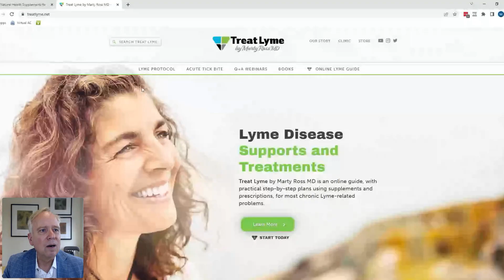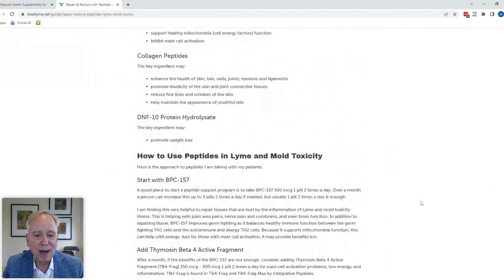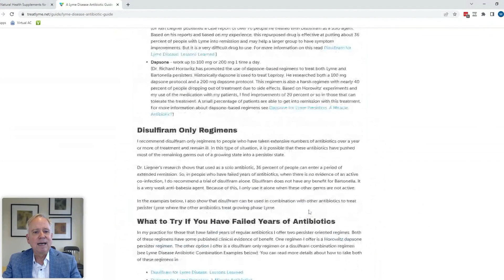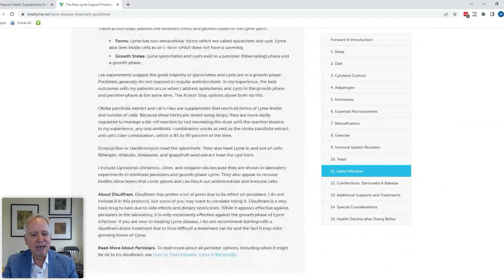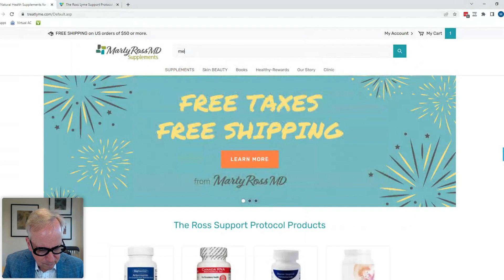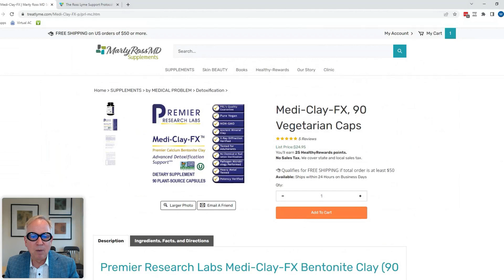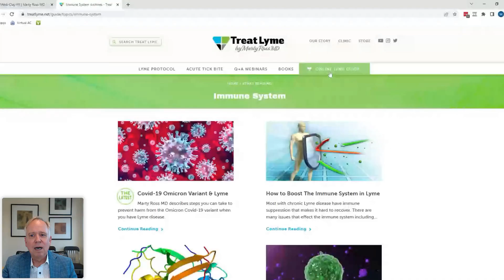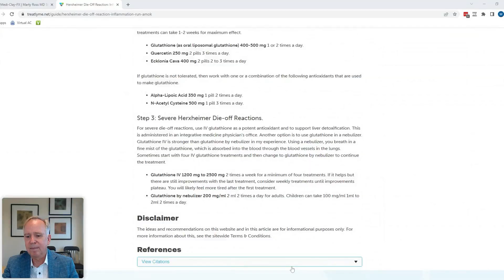Conversations with Marty Ross MD: 5/12/22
We discussed:
cytokines cause most symptoms of Lyme, yeast overgrowth intestines, and mold toxicity,
removing mold toxins can trigger a cytokine surge,
how to control cytokine flares with curcumin and glutathione,
meaning of positive Babesia FISH and IFA testing,
review of Babesia symptoms,
what order to treat Borrelia (Lyme), Babesia, and Bartonella,
BPC-157 fixes,
timing of beginning BPC-157 in a Lyme disease treatment,
role of the microbiome,
microbiome effects of herbal antibiotics vs prescription antibiotics,
Lyme terminology 101: spirochete, cysts, L-form, growing state, persister state,
role of grapefruit seed extract,
buzzing and vibrating sensations usually mean Bartonella,
review of Bartonella symptoms,
review of dosing of cryptolepis and sida acuta,
HHV-6 and EBV are not sexually transmitted diseases,
what constitutes high mold toxin levels,
Plaxovid for Covid and curcumin, quercetin, and glutathione,
antibiotic regimens that work both on Lyme and Bartonella,
diflucan can be used to treat yeast, Lyme and Bartonella,
research support for cats claw and otoba,
recent research from Johns Hopkins shows that andrographis does not work in Lyme,
Japanese Knotweed vs Otoba bark,
how to evaluate causes of extreme thirst,
why i start treatments with doxy rather than clarithromycin,
alkaline blood environments and Lyme disease,
causes of lump feeling in the throat,
intestinal yeast overgrowth can lead to declines that look like Lyme or Bartonella treatment are not working,
how to determine if you have intestinal yeast overgrowth,
ATP 360 vs BPC-157 for mitochondria support,
consider treating for mold colonization if mold toxicity remains after using binders for 6 months or more,
Medi-Clay is lead free betonite clay,
butterbur for migraines,
role of Low Dose Naltrexone,
antibody testing vs T cell activation testing in Lyme,
mold toxin removal will gradually lower cytokines letting a person increase the binders,
d-ribose does not feed yeast,
how to evaluate GI symptoms and yeast,
how to manage severe herx reactions, and
much more.